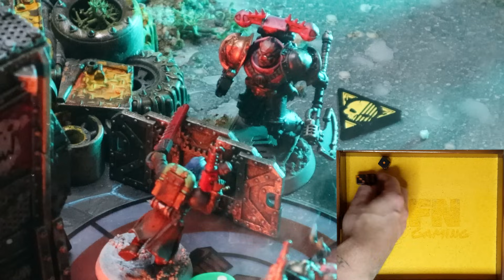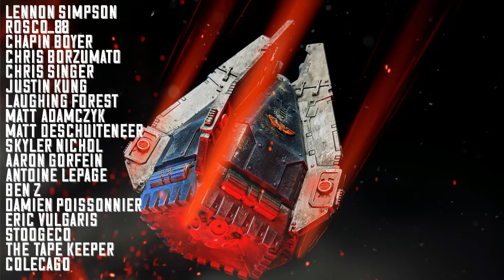Inquisitorial Agents VS Emperors Children - Kill Team Battle Report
Games Workshops Warhammer 40k Kill Team! is on the menu for today!
Mama slaanesh's boys come out to play against a brand new enemy for the channel the inquisitorial Agents!

@turningpointtactics6177  Check out this great channel for map packs and other great kill team resources!

START 0:00
CHAOS LEGIONARIES KILL TEAM 0:30
INQUISITORIAL AGENTS KILL TEAM 1:24
MISSION & SCOUTING 3:03
TURN 1 4:52
T1 RECAP 8:17
TURN 2 9:01
T2 RECAP 30:37
TURN 3 31:31
T3 RECAP 41:48
TURN 4 42:36
T4 RECAP 45:38
END OF GAME 46:10